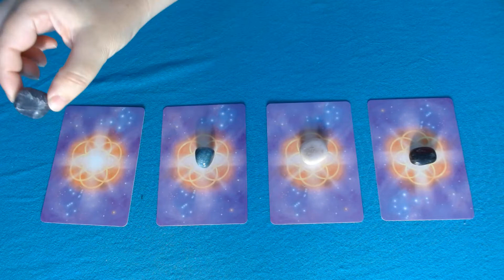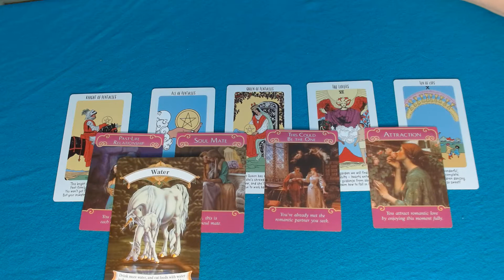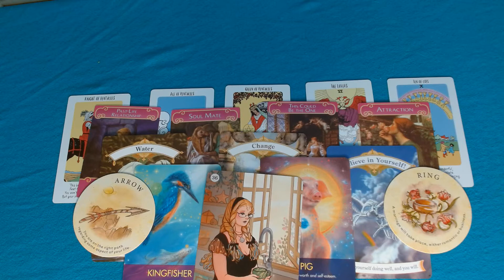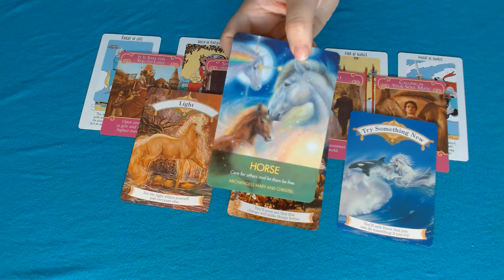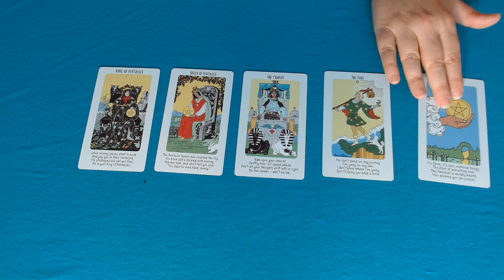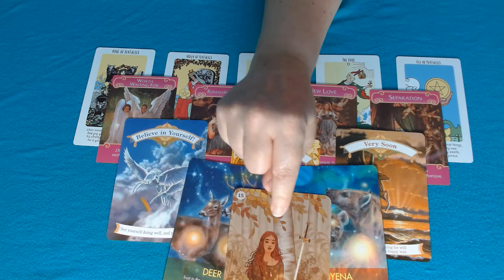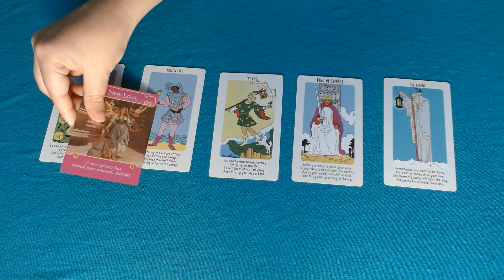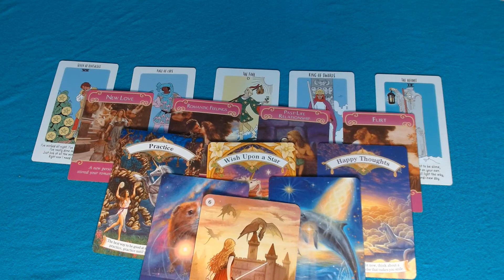Love Messages * Pick a card *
My first Pick a card, the readings are great but I promise the technical stuff will get better! Love & Light
Time Stamps
pile 1 00:49
pile 2 11:19
pile 3 22:22
pile 4 32:27
𝗔𝗕𝗢𝗨𝗧 𝗠𝗘: